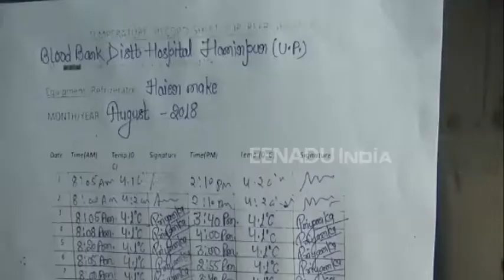हमीरपुर : 11 लाख की आबादी वाले जिले में है एक ब्लड बैंक, उसमें भी सिर्फ 9 यूनिट खून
हमीरपुर। केंद्र और प्रदेश की सरकारें स्वास्थ्य सेवाएं सुधारने के लाख दावे कर रही हैं लेकिन ये दावे धरातल पर नहीं दिख रहे हैं। जिले की बात करें तो 11 लाख की आबादी पर सिर्फ एक ब्लड बैंक है और उसमें भी सिर्फ 9 यूनिट खून। ऐसे में किसी बड़ी दुर्घटना के समय यहां लोगों की जान बचाना बेहद मुश्किल हो सकता है।